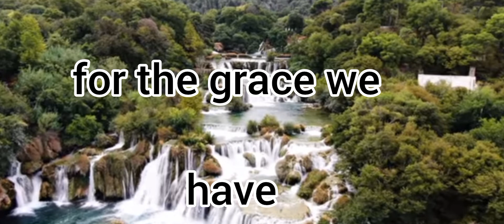Holy Trinity Song - Give Thanks |English version of Salamat Gyud